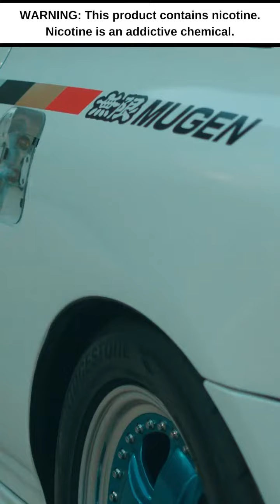amydeluxe.it :- narghilè - shisha - hookah: - www-amydeluxe.it - alfakher italy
amydeluxe.it

Offrono la possibilità di acquistare sia all'ingrosso per i locali, sia ai privati. Offrono anche la possibilità di pagare alla consegna e di ricevere la merce in 24 ore. Il loro numero di telefono è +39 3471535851 e hanno anche un sito web inoltre si possono contattare tramite WhatsApp al numero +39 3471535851, o utilizzando il . Inoltre dicono di essere il migliore negozio di narghilè di qualità in Italia economica.

Abbiamo anche un'ampia selezione di carbone per narghilè, in modo da poter godere di un'esperienza di narghilè unica. Inoltre, offriamo una garanzia di soddisfazione al 100% su tutti i nostri prodotti, in modo da poter acquistare con fiducia.

Inoltre, siamo orgogliosi di offrire un servizio di consulenza professionale ai nostri clienti. Se hai bisogno di assistenza per scegliere il narghilè giusto per te, non esitare a contattarci. Siamo qui per aiutarti a creare la migliore esperienza di narghilè possibile.

Acquista il narghilè nel negozio online di narghilè AmyDeluxe.it !
  narghilè ,  accessori per narghilè  e  carbone . Con i nostri marchi di narghilè Amy Deluxe, Amir's  e  Unio e 4Starse la nostra vasta gamma di accessori e gusto per narghilè, abbiamo gettato le basi per il nostro successo. Che si tratti di tubi in acciaio inossidabile,